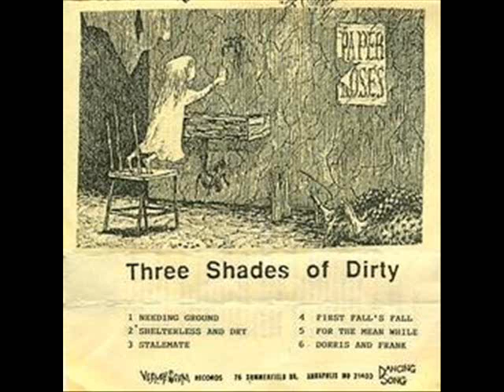Three Shades of Dirty - Once Upon a When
From Paper Roses.